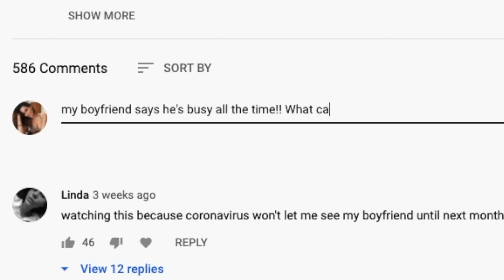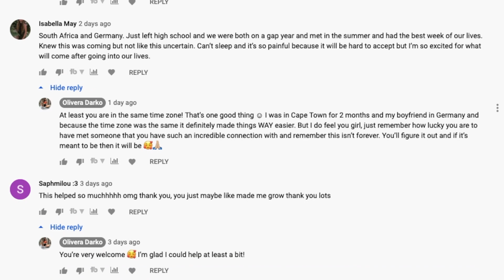Long Distance Relationships are better! Here's why...✈️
Long distance is usually seen as something negative but what if I told you that there are benefits to a long distance relationship? It may even be better than a regular relationship! Watch to find out the benefits of a long distance relationships as I share my best tips and advice for all you lovely couples!

Leave your stories in the comments, let's all support each other through this tough time